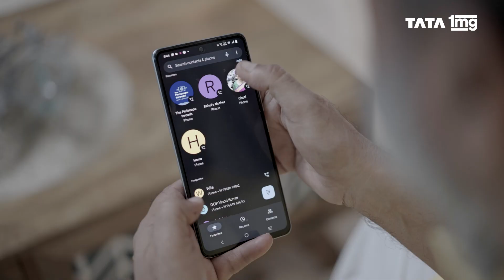A bond of love, care and good health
There's no medicine greater than the love of our siblings. This Rakhi Season, strengthen your bond by strengthening health, care, and wellness. Celebrate Raksha Bandhan with knots of love and threads of health